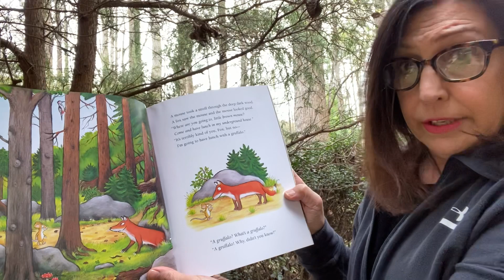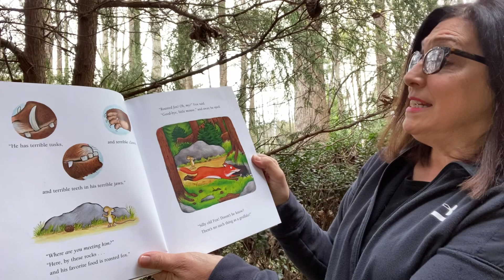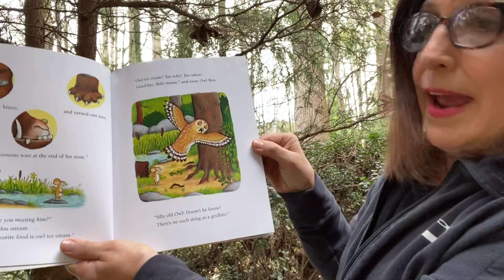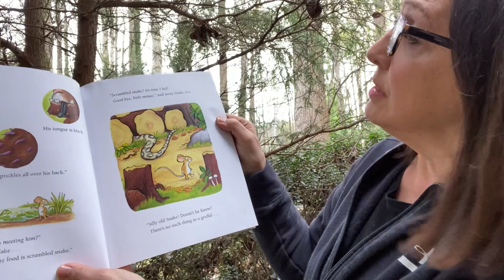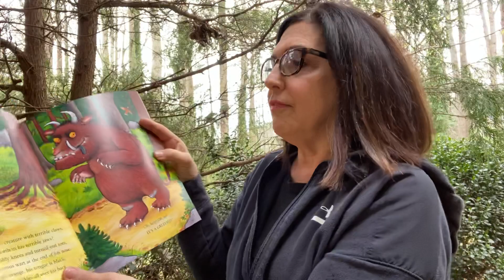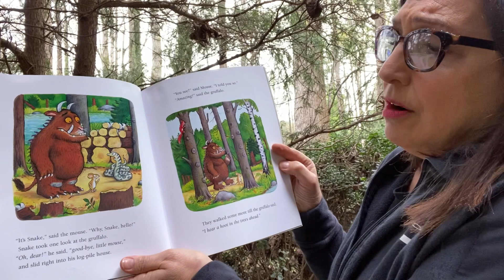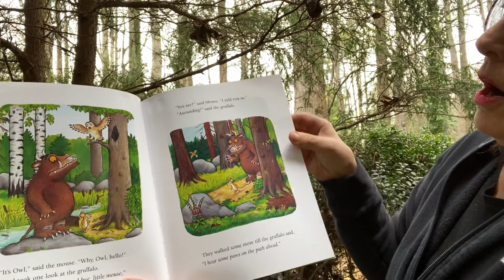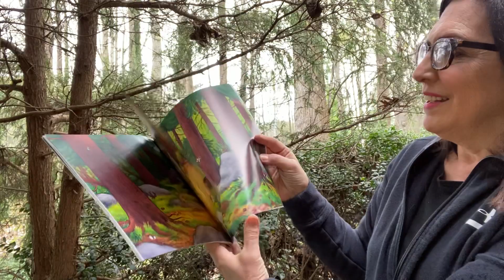The Gruffalo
What’s a Gruffalo?